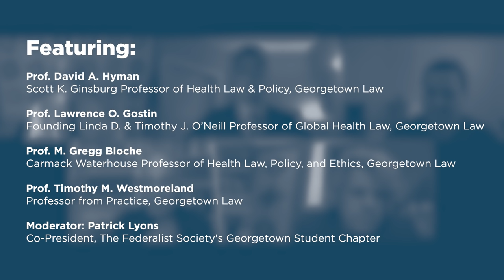The State of Healthcare Policy: from COVID-19 to Medicare for All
On Friday, April 16, 2021, the Federalist Society's Georgetown Student Chapter hosted a webinar featuring professors Gregg Bloche, Larry Gostin, David Hyman, and Timothy Westmoreland discussing the current state of healthcare policy in the United States.

Featuring:

- Prof. David A. Hyman, Scott K. Ginsburg Professor of Health Law & Policy, Georgetown Law

- Prof. Lawrence O. Gostin, Founding Linda D. & Timothy J. O’Neill Professor of Global Health Law, Georgetown Law

- Prof. M. Gregg Bloche, Carmack Waterhouse Professor of Health Law, Policy, and Ethics, Georgetown Law

- Prof. Timothy M. Westmoreland, Professor from Practice, Georgetown Law

- Moderator: Patrick Lyons, Co-President, The Federalist Society's Georgetown Student Chapter